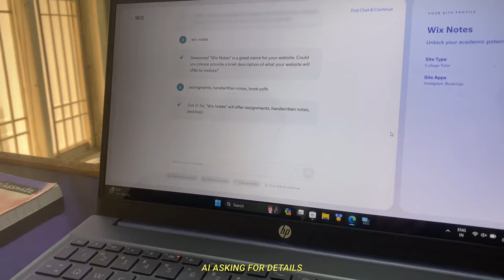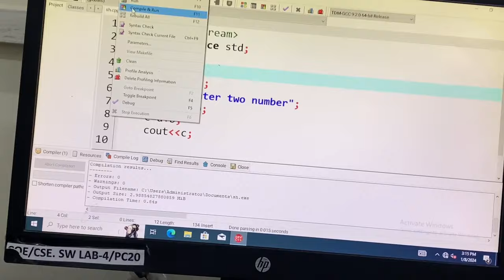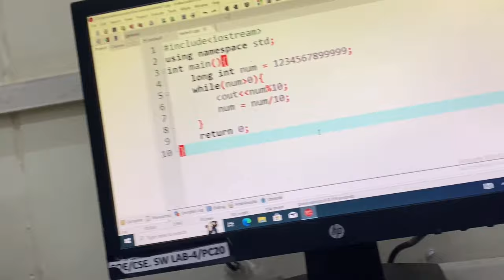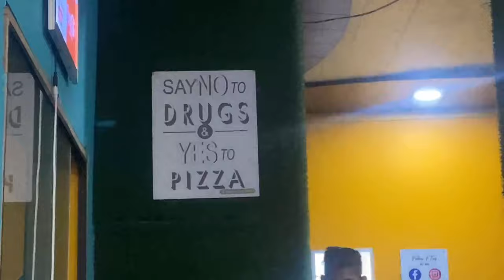First Day at CGC Landran : A students Perspective 🎓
My first day of CGC LANDRAN after new year . New Subjects , new classes , new teachers , lets begain new chapter with new year / sem4.

Best of luck to me and i hope  you all are doing good , wish you a happy new later again!